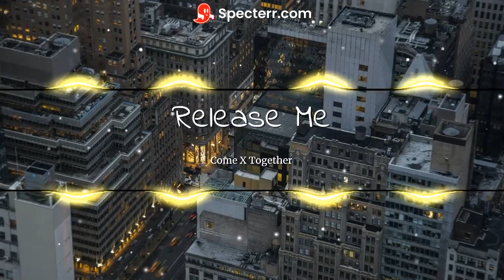CXT - Release Me